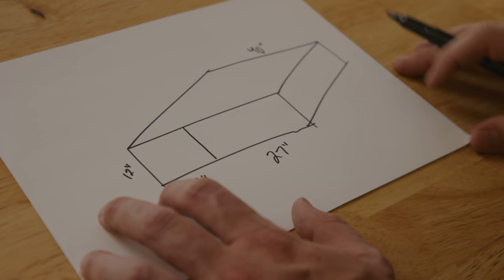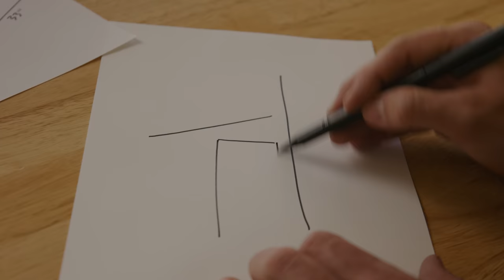DIY Off-Road Drawer | Overland at Home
Enter to win a “Nitto Overland At Home Cast Iron Pan” courtesy of Driving Line*!

2) COMMENT on this video, let us know where you’d take this pan!
3) Complete entry by October 31, 2020 at 11:59pm.
4) Live within the continental U.S.
Winner will be chosen randomly on November 1st and notified via comment section. If winner does not respond within 48 hours, another winner will be chosen with the same stipulations.
*Winner is entitled to one Nitto Overland At Home Cast Iron Pan, courtesy of Driving Line. Winner will be mailed the pan.

Have you ever wondered how your friends get the coolest custom setups on their overland rigs? They make them themselves! On this episode of Overland at Home, we’ll show you how to make a one of the first overlanding mods for any rig: a DIY off-road drawer for holding anything you need out on the trail, from cookware to survival gear and cameras.

Like all of the best overland upgrades, this one requires a bit of work on the front end but is well worth it. Here’s what you’ll need:
• Measuring tape
• Square measurer
• Latch for drawers
• 250 lb. slides for drawers
• Pocket hold jig
• Pocket hole screws
• Wood glue
• Wood dowels
• Clamp
• Plywood
• Circular saw
• Drill

Part 1: Measure
Use your measuring tape to see how much room you have for your cabinets. Make sure to keep in mind the wheel wells and use the square to find out how far back the cabinets can go when taking the angle of the back seats into account.

Part 2: Design
It’s up to you how to design the cabinet, and you can really make the drawers any size you want, be they the same size or different. Another optional design feature is to use extend the bottom board all the way to the back seats and create a pocket behind the cabinet perfect for cords and other things you would like out of the way.

Part 3: Build
Step 1: Cut and sand plywood.
Step 2: Use pocket hole jig to create pocket holes in panels.
Step 3: Glue and screw together panels with pocket hole screws. Clamp down boards to let the glue dry.
Step 4: Screw slides into boards at an appropriate length back from the front.
Step 5: Insert dowels into pocket holes with wood glue to hide holes.
Step 6: Measure to determine the size of the drawers, making sure that it does not touch the top or bottom of the cabinet.
Step 7: Repeat steps 1-3 for drawer boards.
Step 8: Paint to your liking.
Step 9: Attach drawers to slides.
Step 10: Attach latch or handle onto drawers.